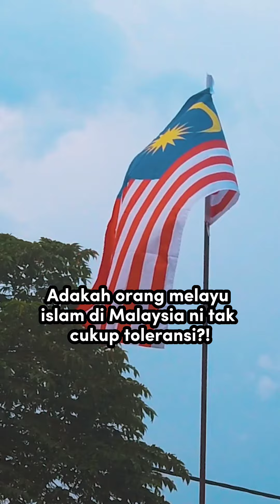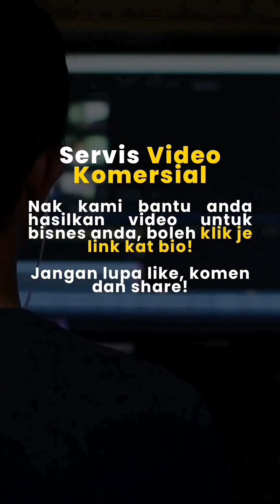Kenyataan Kontroversi PMX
Ramai tak bersetuju dengan kenyataan kontroversi PMX mengatakan orang Melayu Islam tidak boleh terlalu selesa dan angkuh sehingga meminggirkan kaum minoriti.

Korang setuju ke??